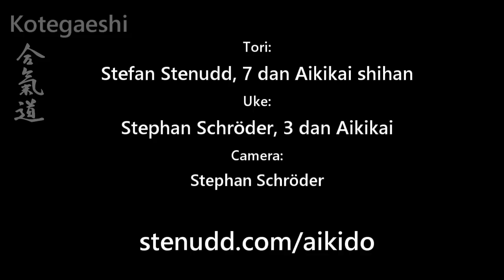Aikido technique KOTEGAESHI against grip and strike attacks, by Stefan Stenudd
This is the aikido throw kotegaeshi, applied against several different grip and strike attacks. I show it both slow and fast - mainly gotai (from a static starting point), but also some jutai (moving as the attack approaches) when going faster. In most cases, there is little difference between gotai and jutai versions of kotegaeshi, except the timing.

Kotegaeshi is a very popular technique in aikido as well as jujutsu and other budo. It is not as easy as it may seem. More than the twisting of the attacker's wrist, the rhythm of the throw is decisive of its success.

It's quite common with high forward falling (mae ukemi) on kotegaeshi, but the less fancy backwards fall (ushiro ukemi) has its advantages as well, such as a better control of the attacker. I like to do kotegaeshi so that the attacker can choose to do or not do the high fall, according to circumstance and ability.

At the end of the video there is also some kaeshiwaza (counter techniques) on kotegaeshi.